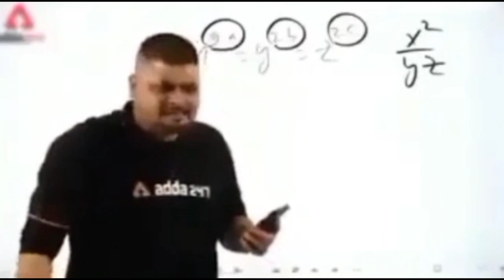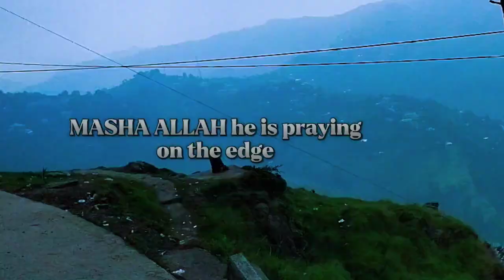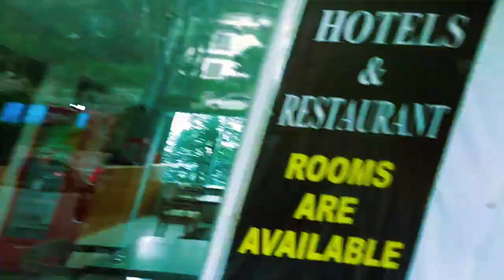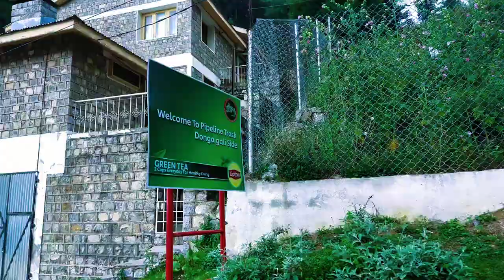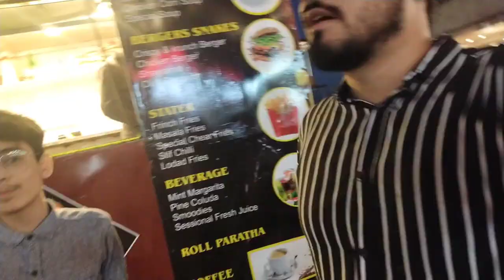Murree | Islamabad to Murree | Travel vlog | Day 3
🌄 Welcome to our magnificent journey through Murree's stunning scenery! We invite you to join us in this video from islamabad to murree as we explore the stunning beauty of Dunga Gali and Nathia Gali, two pendants nestled in the heart of the Murree Hills.

Prepare to be enchanted by the lush foliage, high mountains, and ever-changing weather that make Murree a must-see for nature lovers. Murree provides something for everyone, whether you're planning a family vacation or a solo excursion.  Travel Vlog . Day 3.

First, we'll take you on an enthralling voyage through the weather patterns of this quaint hill station, highlighting the remarkable transformations that happen during the day. Murree's weather ranges from misty mornings to bright afternoons, with the possibility of a surprise rain shower.

Our excursion of Nathia Gali and Dunga Gali will reveal some of the region's most breathtaking landscapes and natural wonders. We'll go further into the forest, where you can reconnect with nature and enjoy the peace and quiet that only Murree can provide.

🌳 For those visiting with children, we'll show you a terrific family-friendly park ideal for picnics and fun activities. It's an ideal location for having wonderful moments with your loved ones while taking in the picturesque splendor all around.

In addition to the natural beauty, we'll walk you through some of Murree's must-see spots, ensuring you don't miss out on any of the local attractions. This city has a lot to offer, from historical sites to lovely markets.

In addition to the natural beauty, we'll walk you through some of Murree's must-see spots, ensuring you don't miss out on any of the local attractions. This lovely hill station has a lot to offer, from historical sites to charming marketplaces.

So pack your luggage and prepare to be awestruck by Murree's incomparable beauty.